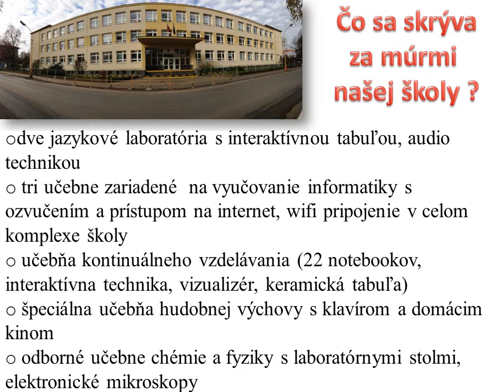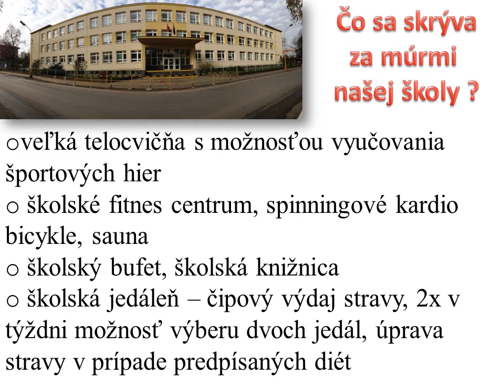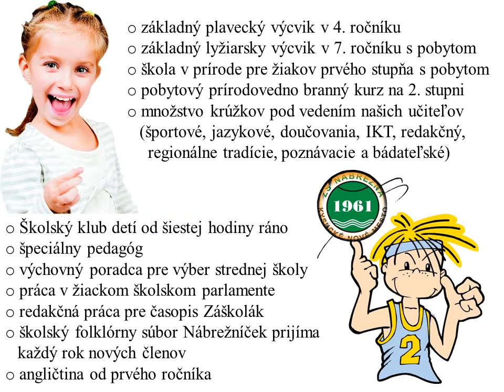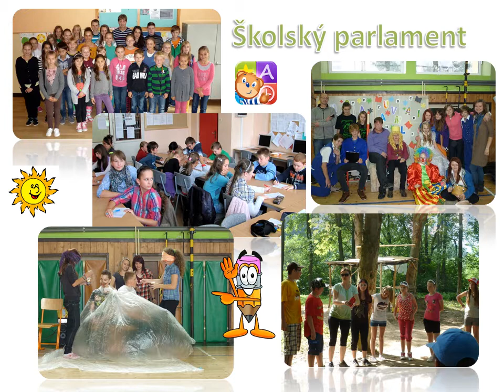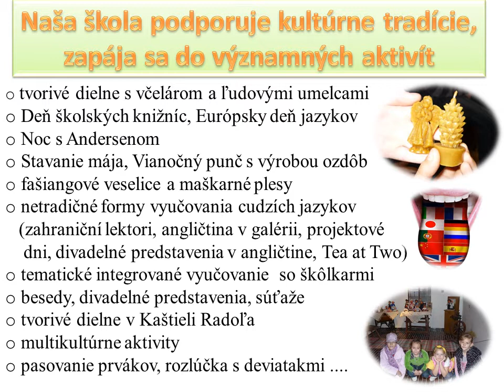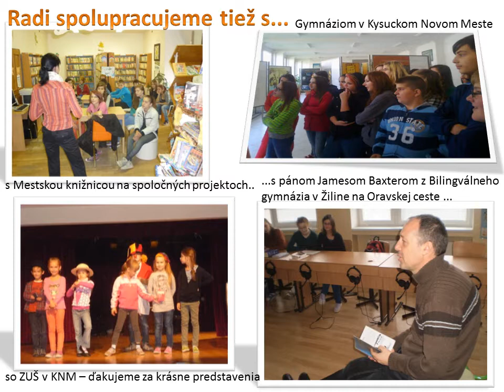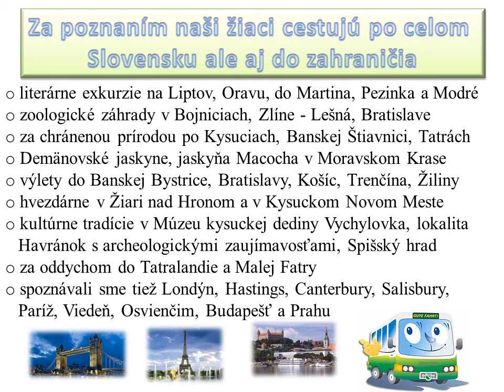Zápis detí do 1. ročníka - Základná škola na Nábrežnej ulici v Kysuckom Novom Meste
Základná škola Nábrežná ulica v Kysuckom Novom Meste oznamuje všetkým predškolákom a ich rodičom, že organizuje Zápis prvákov pre školský rok 2014/2015. Zápis organizujeme v dňoch 15. a 16. januára 2014, vždy od 13:00 do 17:30.